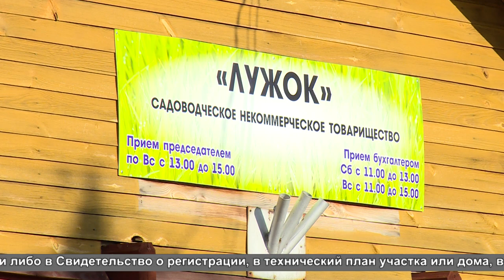«Дачная амнистия»: пора спешить!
«Дачная амнистия»: пора спешить! По продленному закону, который называют «дачной амнистией», до 1 марта 2021 года садоводам нужно успеть оформить в собственность свои строения и землю. Об этом мы расспросили председателя Щёлковского Союза садоводов Анатолия Штоколова.